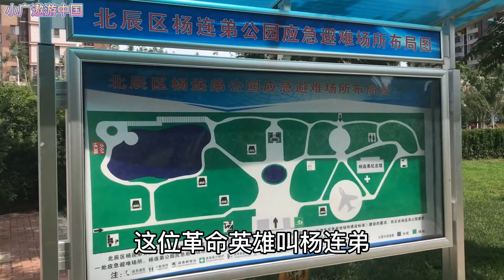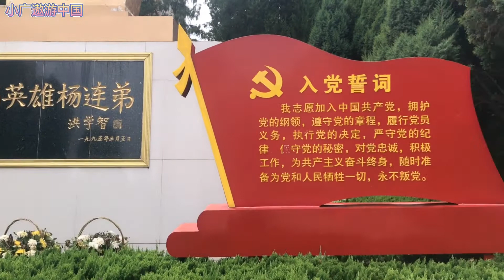这位英雄年仅33岁牺牲，天津这座公园以他名字命名，向英雄致敬【小广遨游中国】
大家好，我是小广。
游览山川、探访古迹，解读都市建筑，带你领略不一样的人文中国！